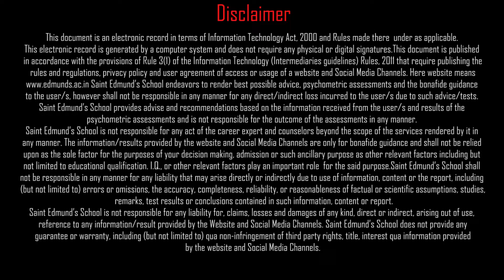Understanding Actuarial Science: Course, Eligibility, College and Salary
The field of actuaries is all related to predict, assess, analyse and minimise financial losses. The actuaries predict and offer a solution to mange the risks in various sectors. actuaries as a field of career has no relation to acting profession. Becoming an actuary requires one to be analytical and passionate for subjects like Maths and Statistics. The video will help you to get some more details about it.

St Edmund's School, Sector 5, Jawahar Nagar, Jaipur.